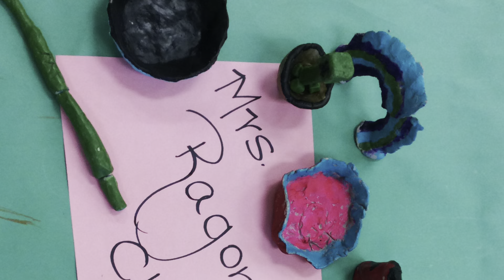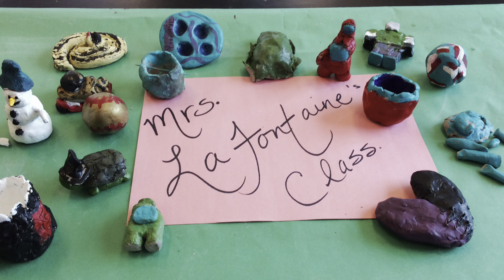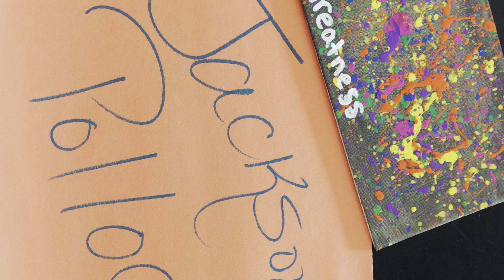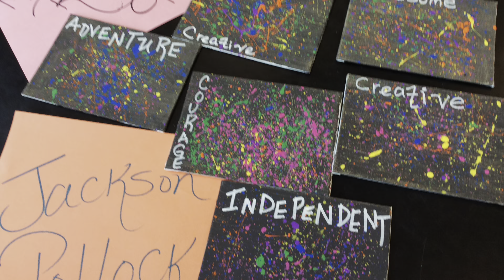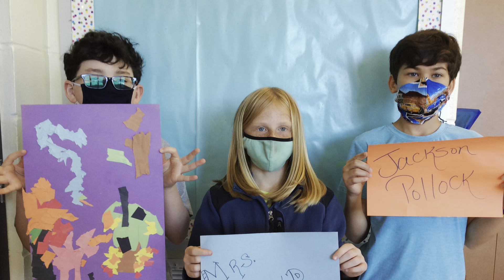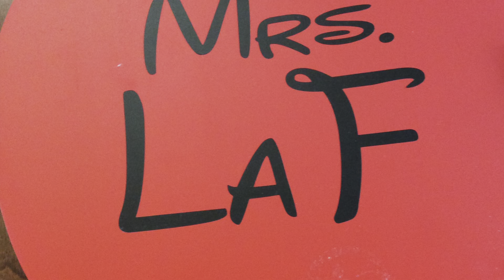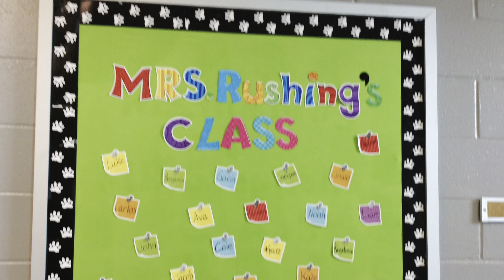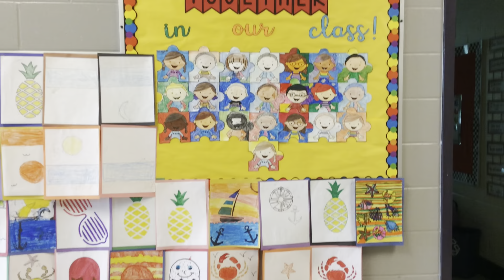Harper McCaughan Art Show 2021